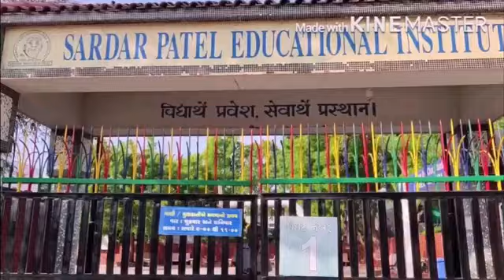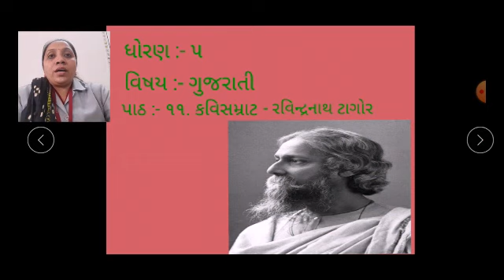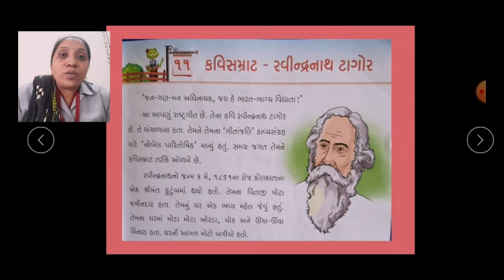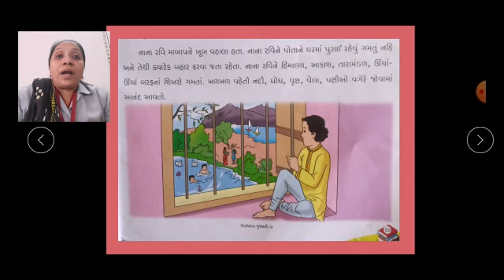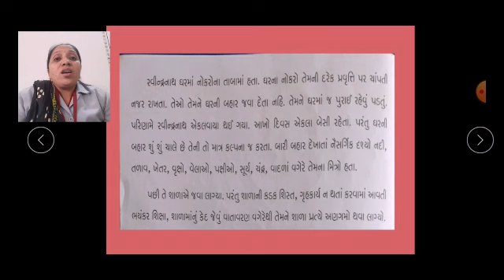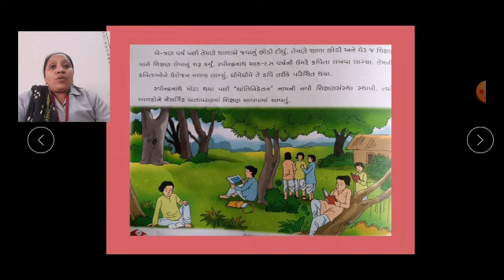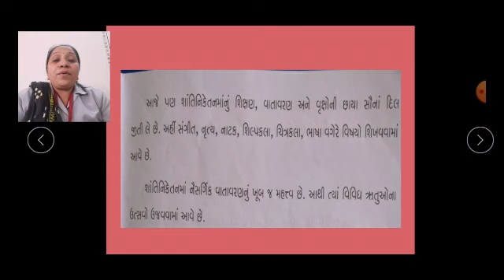STD 5 ગુજરાતી પાઠ ૧૧ કવિસમ્રાટ રવીન્દ્રનાથ ટાગોર 22 1 2021